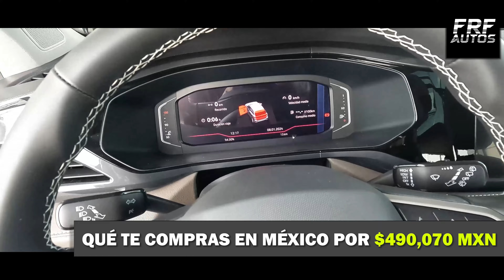VW TAOS 2024 🔴 BAJA DE PRECIO EN MÉXICO ?💲